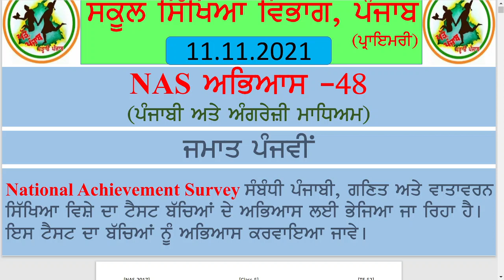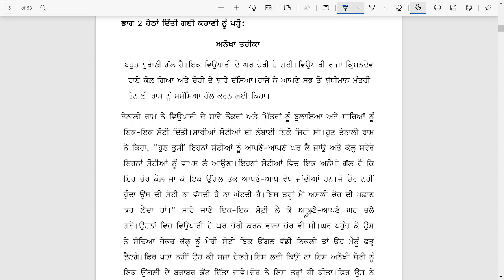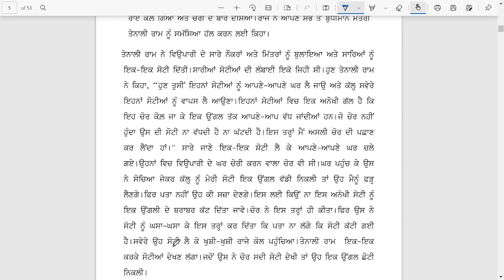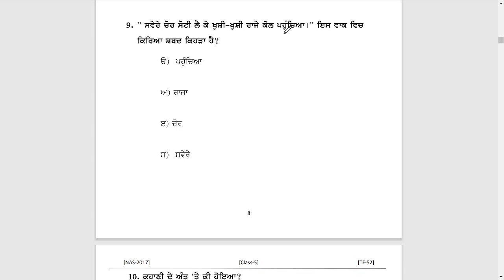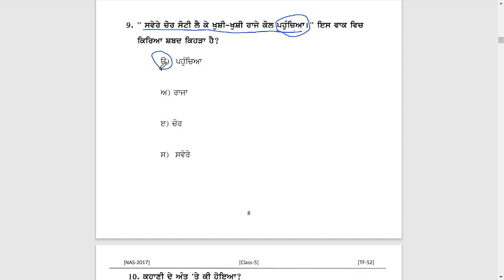NAS PRACTICE SHEET 48( PART 2)